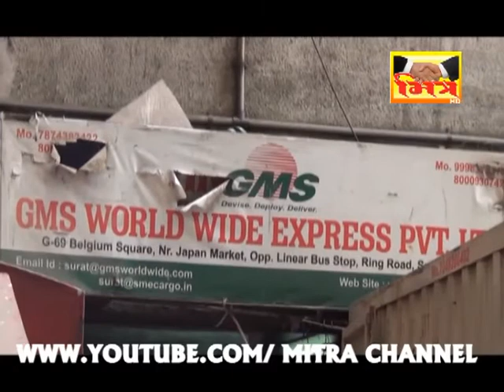DARU NA PARCEL _ MAHIDHARPURA || MITRA CHANNEL